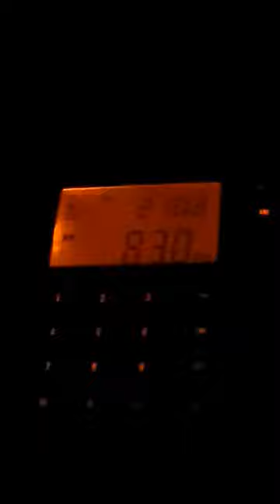830 XEITE TOTH ID